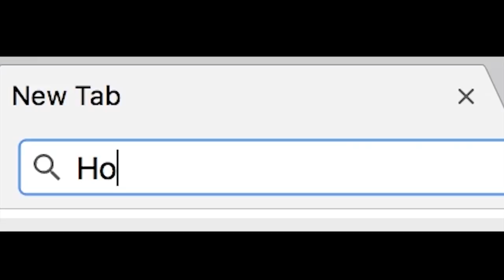Easter Egg Hunt Proposal Prank! *SHE WAS PISSED*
Can't believe she fell for this again... But to be fair it was set up pretty good... today is Easter and I thought what better way to spend easter then doing an Easter Egg Hunt Proposal Prank! *SHE WAS PISSED* ... also dont forget to send in your april fool's pranks that you did on your family or friends to